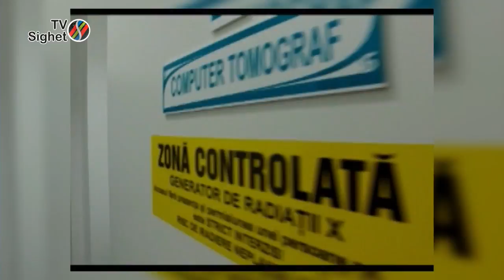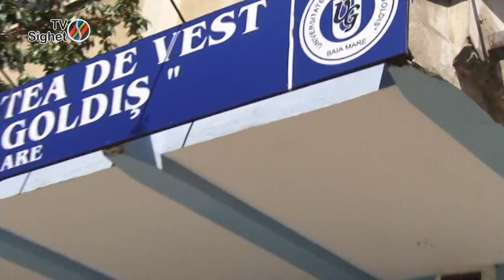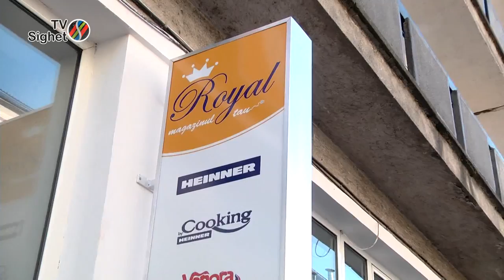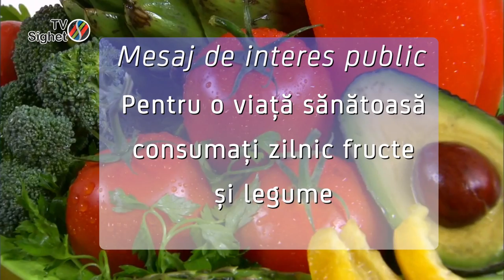Maramuresul azi 5 septembrie - CE MUNCESC CONSILIERII JUDETENI PENTRU BINELE MARAMURESENILOR?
iNVITATI:
IOAN BEUCA - CONSILIER JUDETEAN PNL
NICOLAE MISULEC - CONSLIER JUDETEAN PNTCD